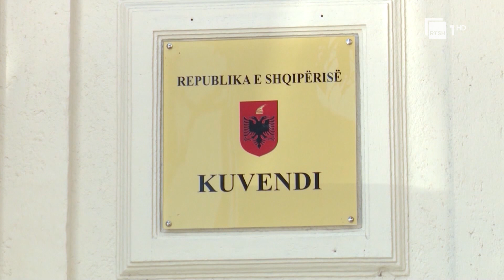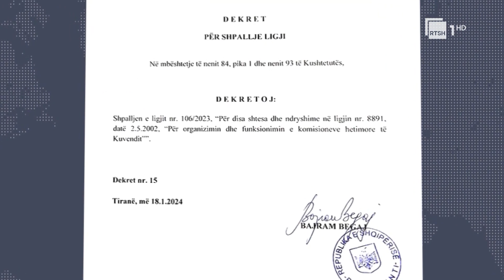Dekreton ligjin për komisionet hetimore - Begaj argumenton përmes 5 pikave arsyet e vendimit | RTSH